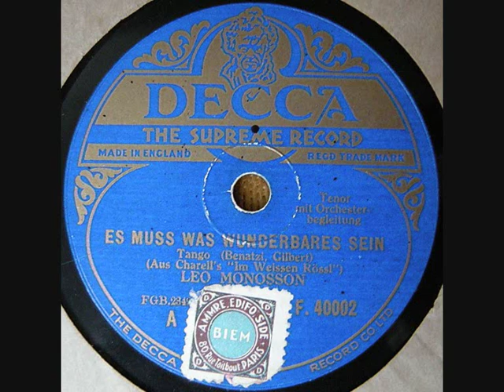Leo Monosson....Back Again ! (4) Es muss was wunderbares..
Es muss was wunderbares sein.

Tango (Benatzki - Gilbert)

Aus Eric Charell's "In Weissen Rössl"

Leo Monosson.

Mit Orchester.

Decca FGB 2349/ F.40002 - A.

GB. ? 1930